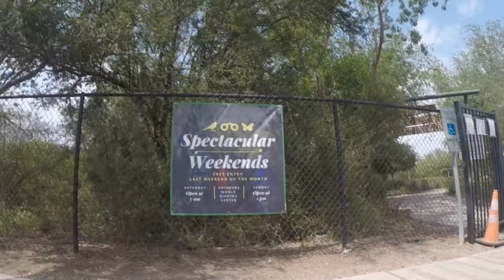Ride to Edinburg Municipal Park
Bike Ride Edinburg Texas on University Drive Bike Lane from UTRGV (University of Texas Rio Grande Valley) to 4th Street to Sprague Street Bike Lane, under Interstate 69/ US 281 to Edinburg Municipal Park, past the World Birding Center and on the bike trail through the park to HEB Park stadium for the RGV Football Club Toros. 87 degrees on 1 April 2022.  Some parts of the video are edited out and sections are double speeded up. In other words, this was ridden mostly at half the apparent speed. So this this ride was not just 26 minutes long but  more like an hour long.  Using GoPro  camera with gimbal